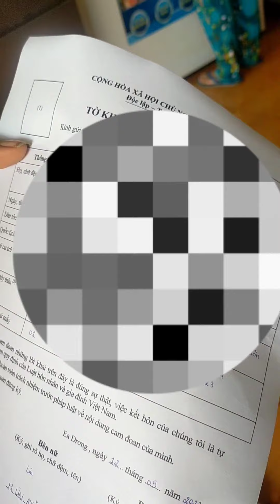Cùng Cầm Tay Nhau Đi Lên Phường - Đăng Ký Kết Hôn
Video này ghi lại cảnh Thưa đi làm giấy đăng ký kết hôn.

"Hai người hơn một, vị họ sẽ được công giá tốt về công việc mình"
  ( Truyền Đạo 4:9)

*Một tý kinh nghiệm khi Thưa đi làm giấy kết hôn:
 - Trường hợp của Thưa thì phải làm giấy xác nhận tình trạng hôn nhân trước do khác xã nên phải làm như vậy. Xong sau đó mới làm được giấy đăng ký kết hôn.

Tóm lại là Thưa đã có vợ rồi nhé!😄😊😃